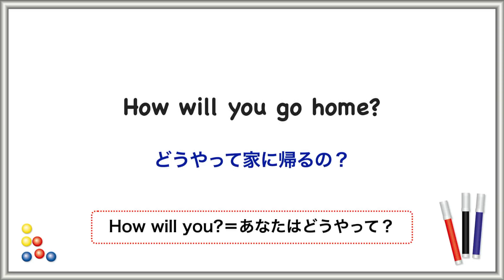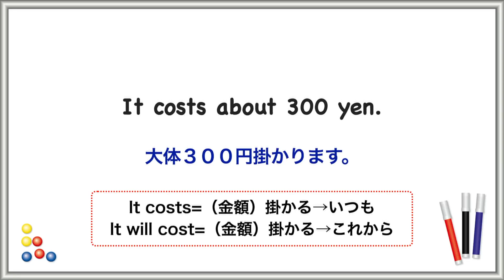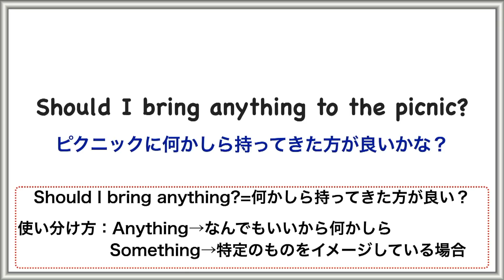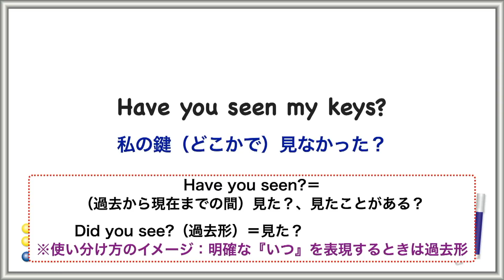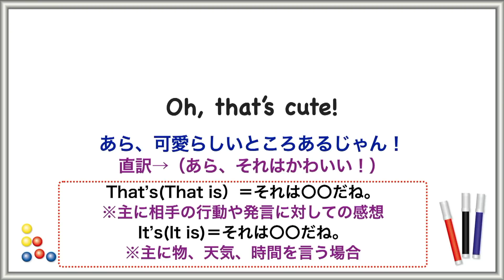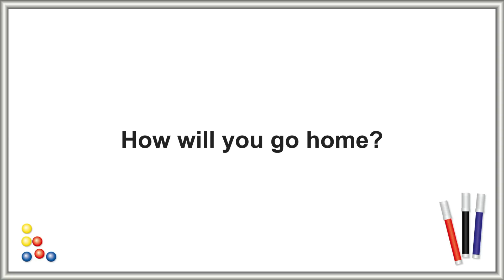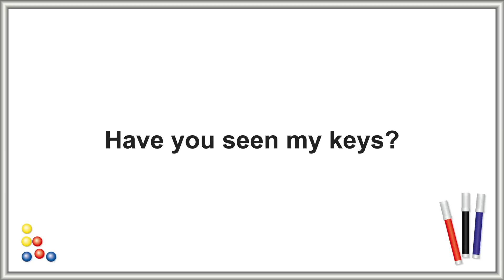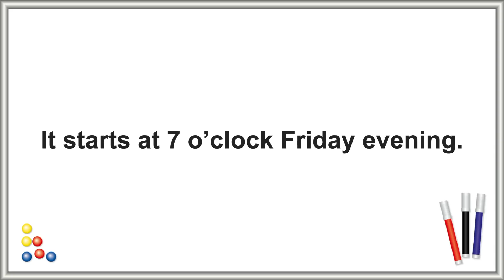【短い英語を瞬時にネイティブが使う英語で喋れる！】パッと見てすぐ分かる英文解説付き日常英会話２７フレーズ【会話に沿ってリピート練習】(004)It's roughly~, Can I ask~?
英語ネイティブが日常で使っている９場面の英語２７フレーズを使って簡単なやりとりをする練習になります。

一つでも多くスラスラ言えるように繰り返し練習してみてください！

気に入っていただいた方は『いいね』お願い致します。
今後もこのチャンネルのレッスン動画で英語の学習をしたい！
どこから初めて良いかわからない方はこちらの再生リストを参考にどうぞ：
①【英語初心者がゼロからペラペラ喋るまでに練習する英会話レッスン】再生リスト↓

日常会話で自分の思いを伝えるフレーズを１から学びたい方は：